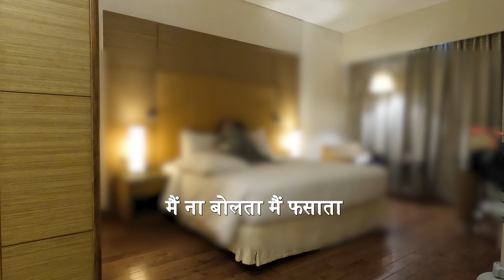सनसनीखेज STING OPERATION जिसने खोल दी Ladki की पोल! | SCAM - FRAUD ALERT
इस वीडियो में आप देखेंगे कि किस तरह से एक लड़की ने एक अमेरिकन बिजनेसमैन के साथ फ्रॉड किया और कैसे अपने जाल में फंसकर लाख रुपये लूट लिए। इस वीडियो को अंत तक देखे और जाने की कैसे मैंने इस लड़की के झूठ का किया परदाफाश|